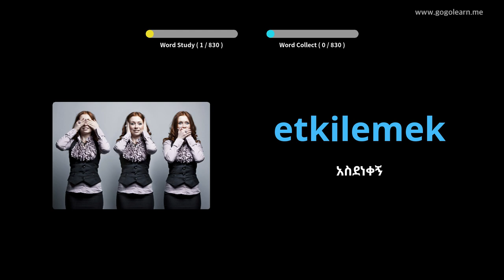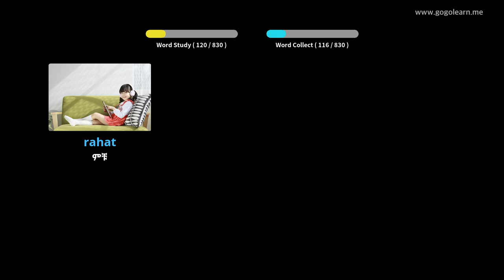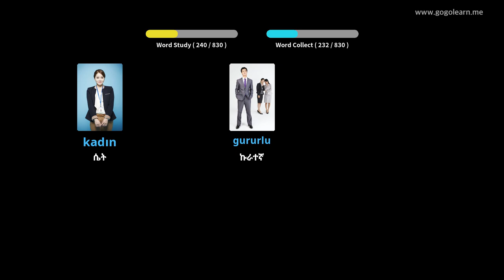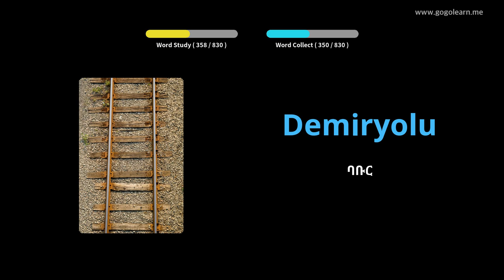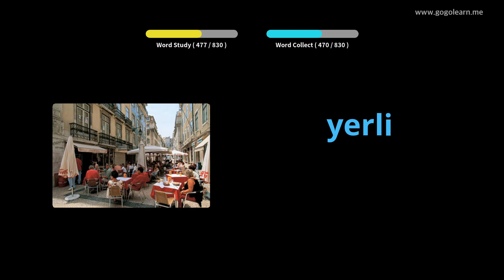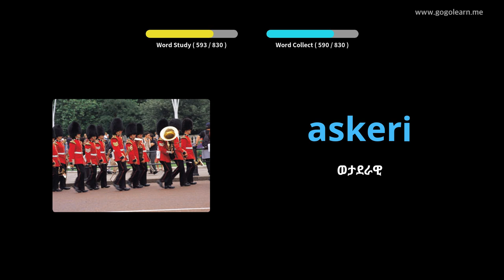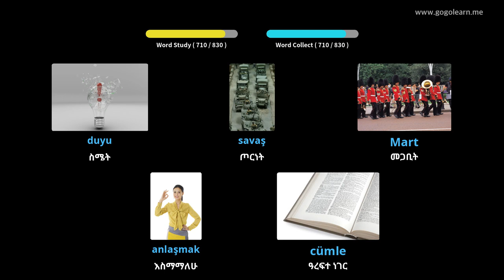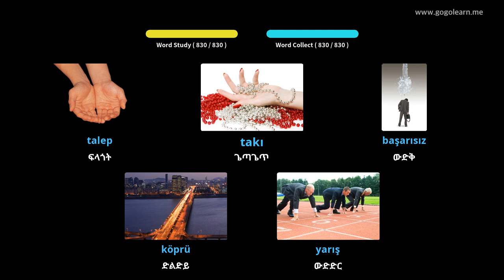በእንቅልፍ ላይ እያለ የቱርክ መዝገበ ቃላት ማዳመጥ | Golearn